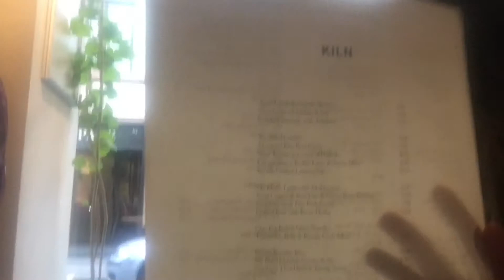22 March 2018